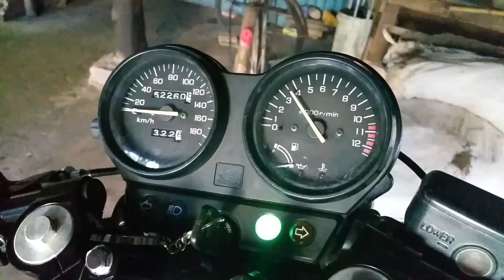Honda CB 400SF Cafe racer sound